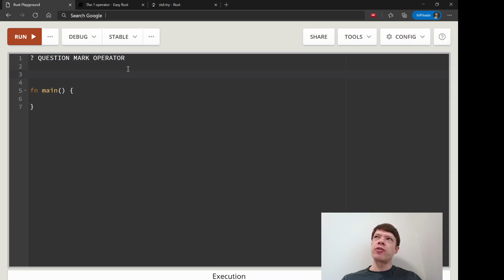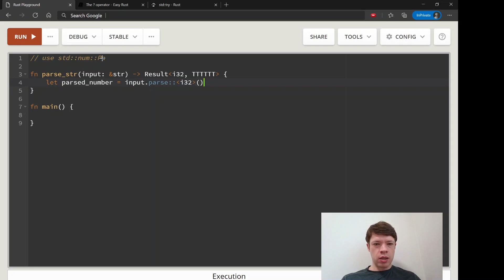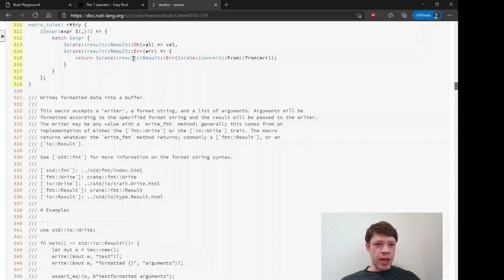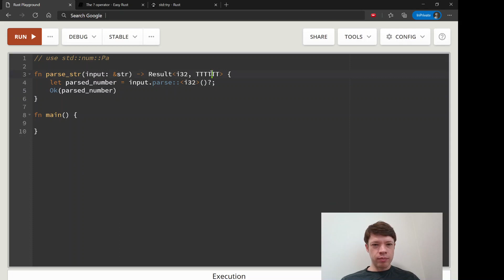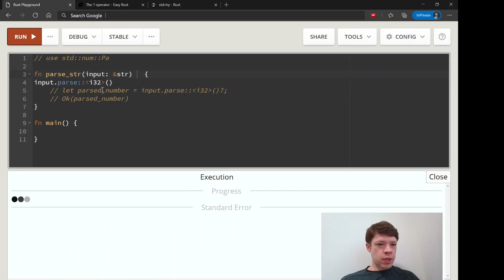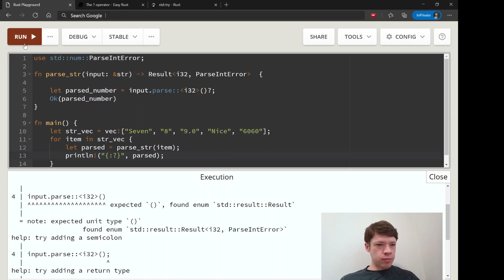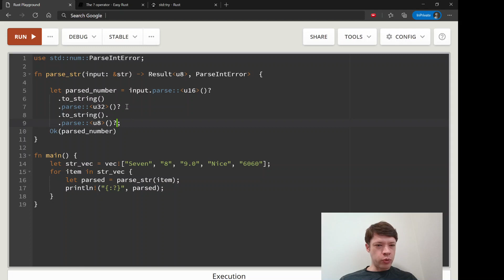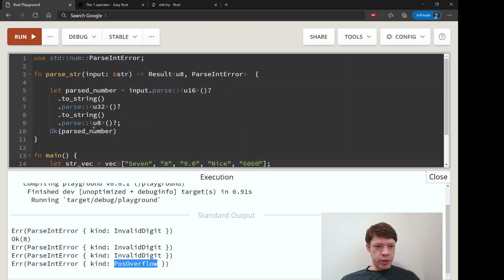Easy Rust 060: The question mark operator (AKA try)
The question mark operator (previously the try! macro) and how it lets you check a whole bunch of results on a single line of code. From this chapter